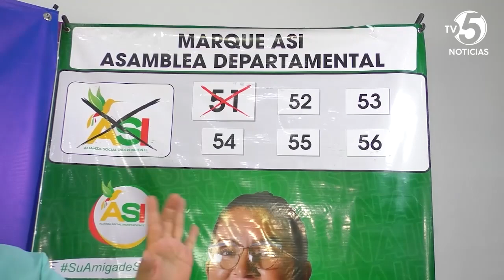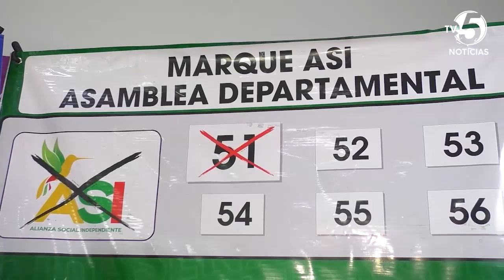Una mujer que viene defendiendo los derechos de las víctimas